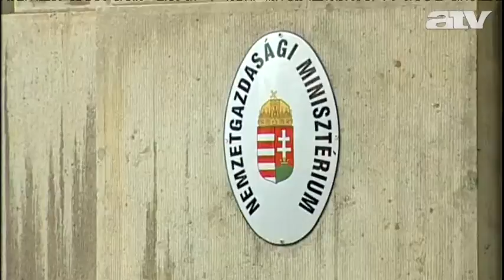111117 hirado imf